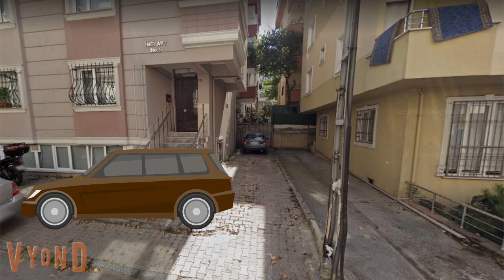Şükran ablalarla iftar (REUPLOAD)